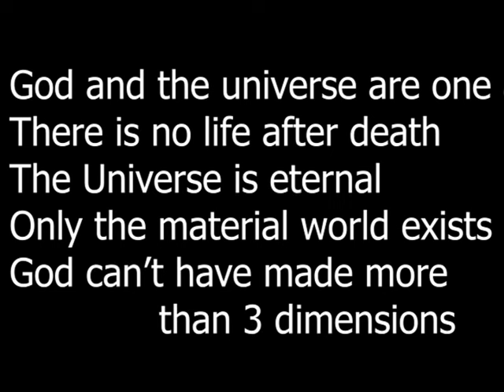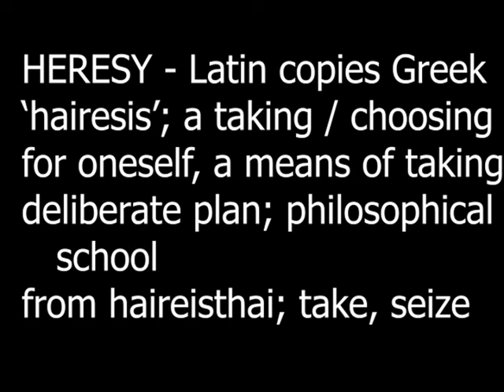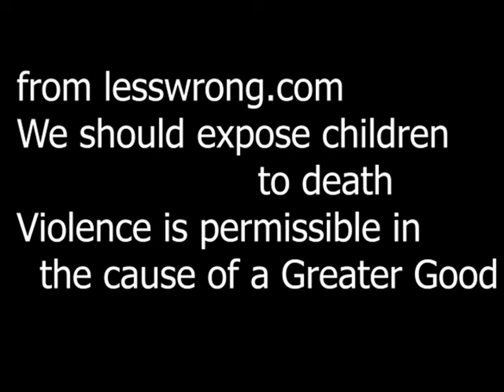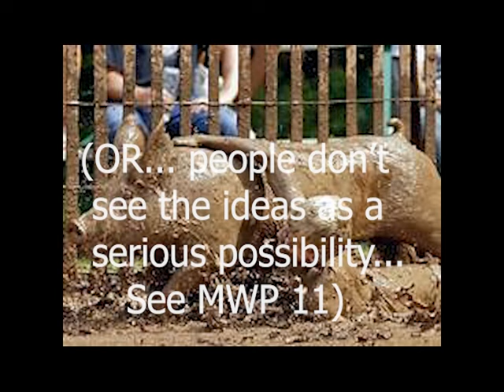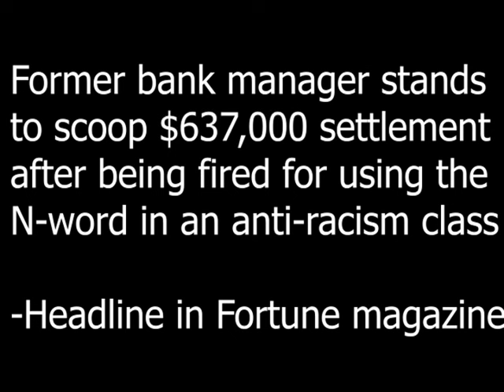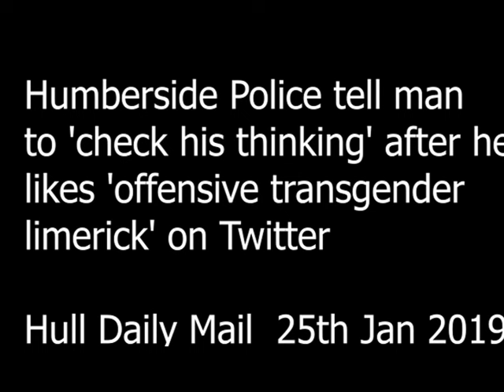MWP 15 - Heresy Today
We are familiar with the image of the grim-faced Inquisitioner questioning the suspected infidel. If the accused is guilty of thinking the wrong things, he becomes a heretic. To judge people on their inner beliefs even if the 'crime' consisted in nothing more than the simple believing of those beliefs. that was the peculaiar thing about these heretical judgements. Surely such a thing couldn't happen these days...